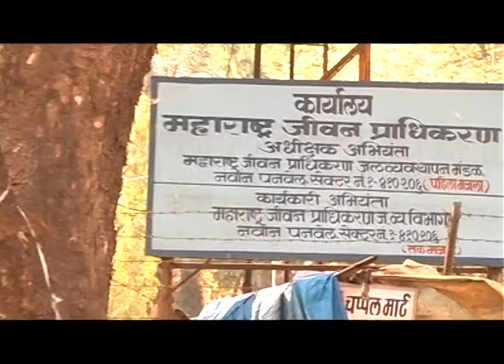पनवेलच्या पाणी पुरवठ्यासाठी विभागीय आयुक्तांना निवेदन; अमृत योजनेमुळे उपाययोजना सुरु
अमृत योजनेंतर्गत पनवेलमधील जुन्या जलवाहिन्या बदलावयाच्या असल्याने त्या पूर्णपणे बंद ठेवण्यात येणार आहेत. त्यामुळे नागरिकांना त्यामधून पाणीपुरवठा करणे शक्य होणार नाही. या पार्श्वभूमीवर पनवेल महापालिका हद्दीत नवी मुंबई महानगरपालिकेकडून पाणीपुरवठा उपलब्ध करण्यात यावा, अशी मागणी पनवेलच्या महापौर डॉ. कविता चौतमोल यांनी केली आहे.
                याबाबतचे निवेदन त्यांनी नवी मुंबईचे महापौर, तसेच कोकण विभागीय आयुक्तांना दिले आहे. या वेळी महापौर डॉ. कविता चौतमोल यांच्यासह उपमहापौर चारुशीला घरत, सभागृह नेते परेश ठाकूर, स्थायी समिती सभापती अमर पाटील, झोपडपट्टी सुधारणा व पुनर्विकास व सामाजिक विकास सभापती प्रकाश बिनेदार, सार्वजनिक बांधकाम, नियोजन विकास सभापती अ‍ॅड. मनोज भुजबळ, महिला व बालकल्याण सभापती दर्शना भोईर, सार्वजनिक उद्याने, बागा, तलाव व शहर सुशोभीकरण सभापती विकास घरत, पाणीपुरवठा व मल:निस्सारण समिती सभापती नीलेश बावीस्कर, शिक्षण, क्रीडा, सांस्कृतिक व युवा कल्याण सभापती विद्या गायकवाड, नगरसेवक अनिल भगत, नितीन पाटील, नगरसेविका वृषाली वाघमारे आदी उपस्थित होते.
             या निवेदनात म्हटले आहे की, पनवेल महापालिकेची स्थापना नव्याने झालेली असून, मनपा क्षेत्रातील सर्वच भागात पाण्याचा प्रश्न गंभीर स्वरूपाचा आहे. या परिसरातील नागरिकांना मोठ्या प्रमाणात समस्यांना सामोरे जावे लागत आहे. महापालिका क्षेत्रात महाराष्ट्र जीवन प्राधिकरण, एमआयडीसी, सिडको व देहरंग धरण यांच्यामार्फत पाणीपुरवठा होत असून, तो अत्यल्प प्रमाणात व अत्यंत कमी दाबाने दिवसाआड होत आहे. अमृत योजनेच्या कामाचा प्रारंभ एप्रिल किंवा मे २०१८ पासून होत असून, हेे काम पूर्ण होण्याकरिता जवळपास तीन ते चार वर्ष इतका कालावधी लागण्याची शक्यता आहे. त्यामुळे जवळील नवी मुंबई महापालिकेकडून दररोज २० एमएलडी पाणी पुढील तीन वर्षांकरिता (अमृत योजनेचे काम पूर्ण होईपर्यंत) उपलब्ध होणे आवश्यक आहे. याबाबत पनवेल महापालिका करार करण्यास तयार आहे, असे निवेदनात नमूद करण्यात आले आहे. या निवेदनाची प्रत भाजप जिल्हाध्यक्ष आमदार प्रशांत ठाकूर यांना देण्यात आली आहे.